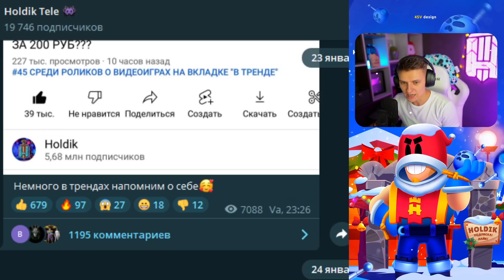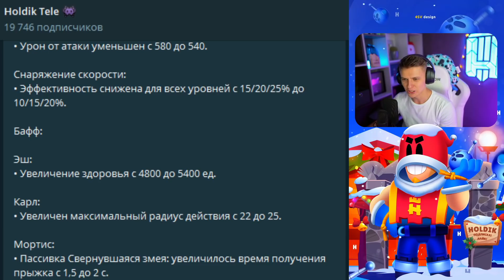НЕЕТ! Я НЕ УСПЕЛ АПНУТЬ 50К😱 ИЗМЕНИЛИ БАЛАНС🤯